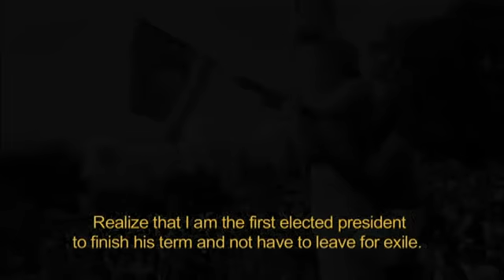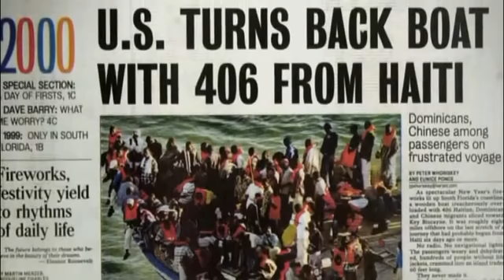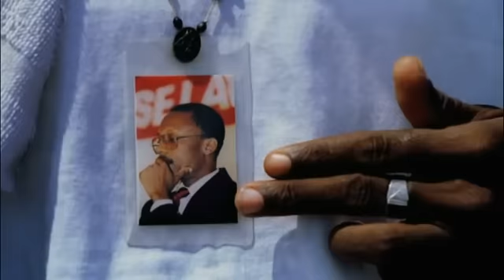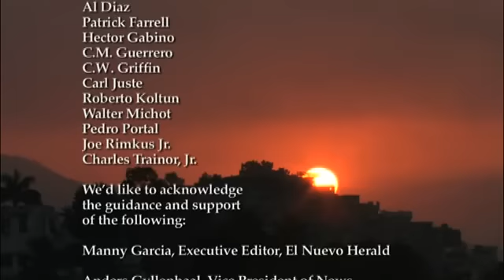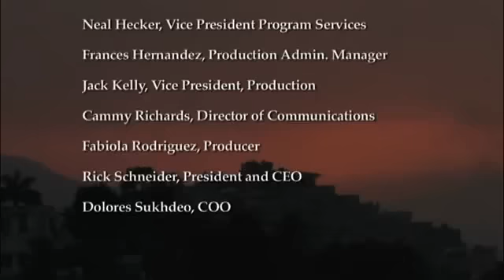Nou Bouke [We're Tired]: Haiti's Past, Present And Future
In less than a minute, as many as 300,00 people were dead - buried beneath a pile of rubble from the Western Hemisphere's most devastating natural disaster. Nou Bouke: Haiti's Past, Present and Future, is an hour-long documentary produced by The Miami Herald and El Nuevo Herald in association with WPBT2 and directed by Joe Cardona. Nou Bouke, a Creole term for "We're Tired," focuses on Haiti's past, present and future in light of the apocalyptic January 12, 2010 earthquake that now marks a new chapter in the nation's history. The documentary presents a comprehensive look at the Haitian polemic as the Caribbean nation faces its most challenging crossroads due to the immense loss of life and destruction. It depicts the many perspectives that surround the hopes and aspirations of the Haitian people as they move forward into a future full of uncertainty.